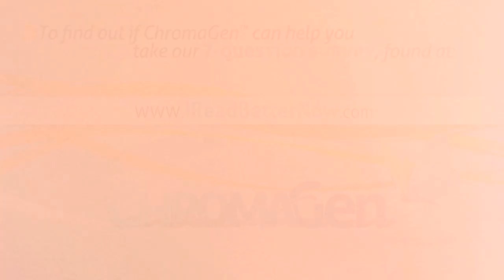Dr. Shidlofsky and ChromaGen Vision Lenses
ChromaGen™, lenses are a life changing aid for patients with visual reading disorders associated with  Dyslexia, as well as an optical corrective solution for color deficiency commonly known as Color Blindness.  ChromaGen™ has FDA clearance and is patented.

Here is how it works: The ChromaGen™ lenses change the wavelength of light going into both your eyes allowing the speed of the information traveling along the your brain's neurological pathways to be balanced.

If you suffer from any of the following symptoms...

Double vision
Words that are blurry or come in and out of focus
Words that move up and down, side-to-side and float on the page
Words that scrunch together or p u l l a p a r t
Words that move or come in-and-out of focus
Spaces in between the lines move
Colorblindness or color deficiency
Poor handwriting

Chromagen™ lenses could be a life changing aid that will work for you.

ChromaGen is a system of colored filters that when prescribed as eyeglasses or contact lenses is a life-changing aid for patients suffering from reading disorders such as dyslexia. The filters are also an optical corrective solution for color blindness.

ChromaGen Vision, LLC (Philadelphia, PA) unveiled filtered lenses that are a life changing aid for visual reading disorders often associated with dyslexia and an optical corrective solution for color deficiency, more commonly known as color blindness. The prescription-only lenses, which are available as eyeglasses or contacts, have been shown to radically improve symptoms of visual reading disorders and color blindness in patients of all ages instantly and without side effects.

"We have been overwhelmed by the response from the first recipients of ChromaGen lenses, who are reporting dramatic, instantaneous relief from conditions that were previously debilitating," said Ted Edwards Jr., CEO of ChromaGen. "This technology stands to be truly life-changing for those who suffer with visual reading disorders often associated with dyslexia or who live with color blindness."

Cleared by the U.S. Food and Drug Administration (FDA), the ChromaGen™ technology can be prescribed as a colored filter to aid individuals who experience reading discomfort and can be prescribed to enhance color discrimination in patients with color vision deficiencies.

ChromaGen works by re-synchronizing and selectively changing the wavelength of light entering the eyes, which is the cause of many of the symptoms associated with visual reading disorders and color blindness. The technology can help people of all ages who are suffering from the following symptoms: • Double vision • Blurry, irregular or moving text when reading • Loss of focus when reading • Shifting words or letters, or moving spacing between lines when reading • Color blindness or color deficiency

Research has shown that approximately one out of two people with dyslexia and 97 percent of those with color blindness can experience instant relief with ChromaGen lenses.

"When a patient is tested by their eye doctor for ChromaGen lenses, they will know immediately if the lenses can help them," said Dr. Michael Politzer, a ChromaGen Practitioner. "The most poignant cases we have seen are children who struggled with reading, but with the right ChromaGen prescription, have been able to read like never before. The ability to read without words moving on the page or coming in and out of focus gives these kids hope and confidence to pursue dreams they thought might have been out of reach."

Available only by prescription, the ChromaGen system consists of 16 subtly shaded lenses. An optometrist or ophthalmologist specially trained to test a patient to determine if he or she is a viable candidate for ChromaGen technology tests each eye separately to find the best combination of lenses. Every prescription is tailored to the individual. A ChromaGen prescription can be incorporated into an existing prescription for eyeglasses or contact lenses.

Individuals can determine if ChromaGen lenses might be right for them or their child by completing a simple seven-question survey on the ChromaGen To locate a ChromaGen-certified doctor to perform an in-office exam, or to more learn more about ChromaGen,